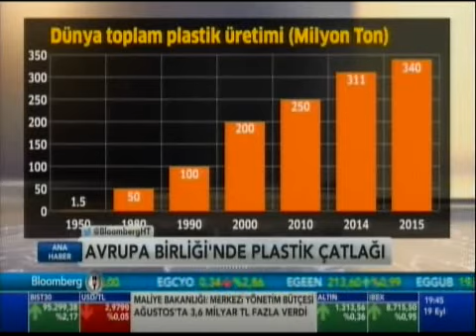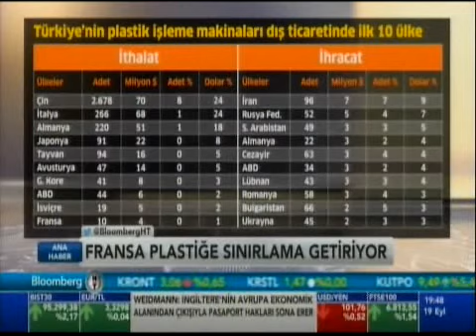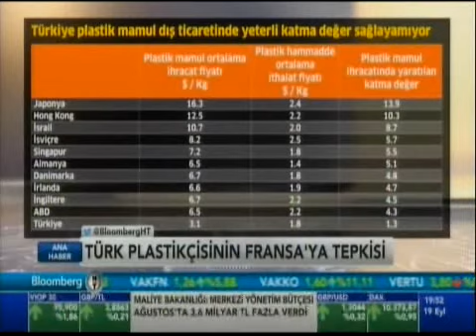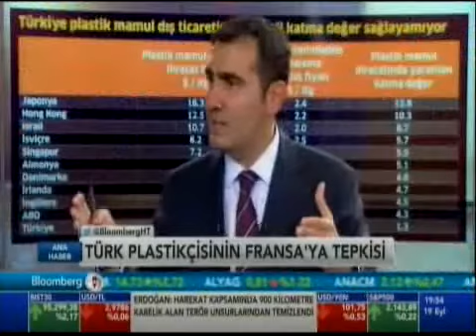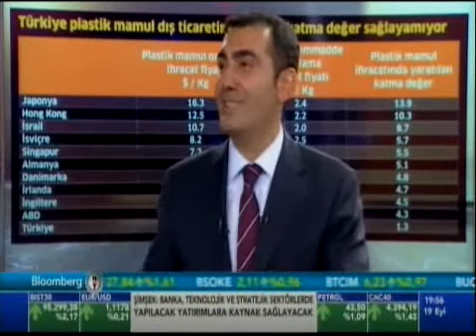PAGEV Başkanı Yavuz EROĞLU Bloomberg HT de Fransa’nın Plastik Yasağına karşın açıklamalarda bulundu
PAGEV Y. K. Başkanı Yavuz EROĞLU Bloomberg HT Ana Haber de Fransa’nın Plastik Yasağına karşın açıklamalarda bulundu.